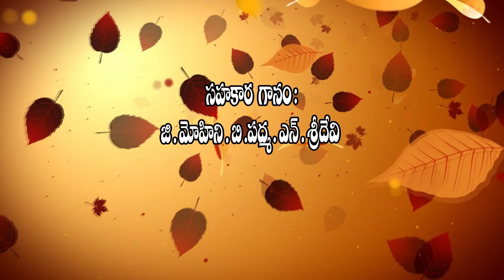Superhit"DHOOM DHAAM BATHUKAMMA PAATA"" by UMA NEHA & DINDIGALA RAVINDAR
A newly sensational super hit song"DHOOM DHAAM BATHUKAMMA PAATA""is composed by famous writer and singer "DINDIGALA RAVINDAR"" on the eve of Telangana sentimental floral festival  "BATHUKAMMA PANDUGA"" in which all villagers are come together to their villages to celebrate the festival with the family members and to show their love and affection on each other ,by treating "BATHUKAMMA"" as a kind hearted floral "Goddess"" in the world .

singers: UMA NEHA & DINDIGALA RAVINDAR
Lyrics :   DINDIGALA RAVINDAR
Sound Engineer :  VENKAT
Chorus : G.Mohini , B. Padma , N. Sridevi
Camera : Tumma Chandu , Boda Vinod , Erroju Ramesh
Producers : Chilla Srinivas, CH.Krishna Chaithanya &
                      Maram Jagadishwar
Direction &
choreography : TECHNO SRIDHAR.